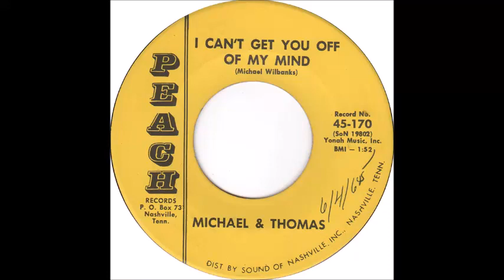MICHAEL AND THOMAS - I CANT GET YOU OFF OF MY MIND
GarageFolk Tennessee US 1965 On I'm Losing Tonight! vol.51